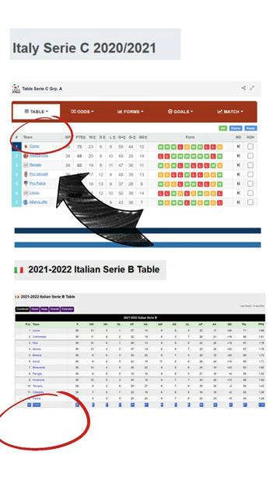Grup Djarum Bawa Perubahan Signifikan pada F C Como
Dark Side Of Our Past_short [1:04] - Short version, alternate ending

You can use this music without any restriction in videos of all sorts, including commercials and monetized videos.
This music is no-copyright and absolutely free of charge, though I will appreciate it if you mention my name (MaxKoMusic) or share a link to my site (maxkomusic.com) in the video description.

MaxKoMusic